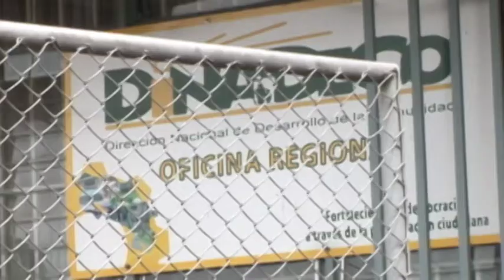Extienden plazo para recepción de requisitos para optar por recursos del Fondo por Girar